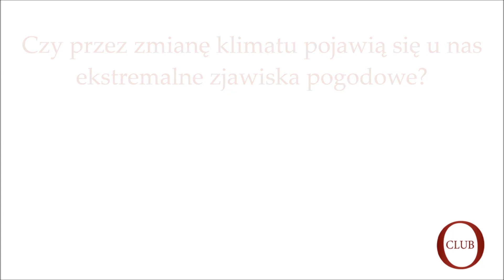Gość OtokoClub Michał Brennek o gwałtownych zjawiskach pogodowych w Polsce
Cały wywiad z Michałem Brennekiem z firmy Geographica Expeditions, meteorologiem i geografem

Z Gościem naszego portalu rozmawialiśmy o tornadach i trąbach powietrznych, innych ekstremalnych zjawiskach pogodowych, których możemy doświadczać w Polsce oraz skutkach, jakie niesie ze sobą fenomen El Niño.

„Tak na pierwszy rzut oka ta (marcowa) burza spełniała wszystkie cechy burzy, z której mogło zejść tornado. Dlaczego więc o tym nie mówimy? Powinno nam się już, że się tak wyrażę, „zacząć opłacać”. Mamy coraz więcej tego typu zjawisk, ubezpieczyciele płacą coraz większe odszkodowania, te zjawiska pojawiają się coraz częściej. W związku z tym powinniśmy, po pierwsze, od strony politycznej zacząć o tym mówić i zapewniać systemy, które rzeczywiście tę ludność ostrzegą i pomogą jej się chronić. Po drugie edukować, edukować i jeszcze raz edukować. Po trzecie, ostrzegać przy użyciu środków obserwacyjnych. Po czwarte, jeżeli szkody już się wydarzyły, korzystać ze środków do reagowania oraz błyskawicznego zapewnienia pomocy.”  – mówił Michał Brennek.